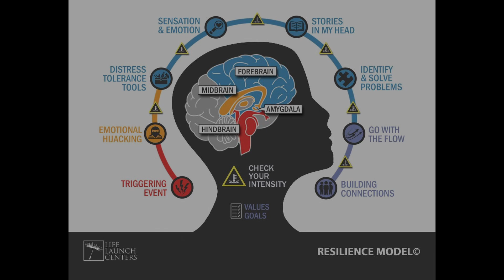How to deal with Anxiety * 833 803-3883 * Anxiety Treatment * Anxiety Treatment Specialists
At Life Launch Centers, we understand the urgency parents feel when their child faces mental health challenges. Our ideal clients are those seeking immediate solutions for anxiety, depression, suicide, trauma and more. The Life Launch Centers Resilience Model Curriculum, is the most powerful guide to emotional regulation rooted in DBT, CBT, Neuroscience, and Brené Brown's research. We empower parents to lead their children towards brighter, more resilient futures, providing hope, healing, and lasting change. If you're seeking a transformative path forward, our tailored approach is your answer.